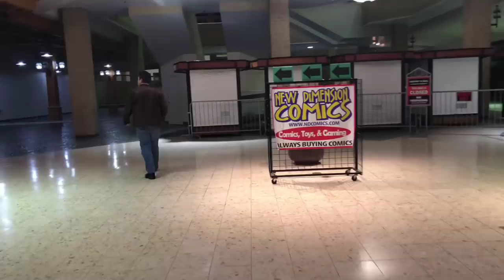Century 3 Mall Update (2019) + ABANDONED Sears & Macy's Walkthrough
2019 is here and the Century 3 Mall remains burden tucked away in West Mifflin, PA with around 10 stores remaining. The mall would likely be closed by now if it weren't for the several sheriff sales being postponed.

I missed out on some footage like the 3rd floor and the 2nd floor near JCPenney so I wouldn't create to much suspicion. As well, the Sears and Macy's parts are pretty short and rushed just because we didn't want to get caught. But, getting in was unbelievable nonetheless.